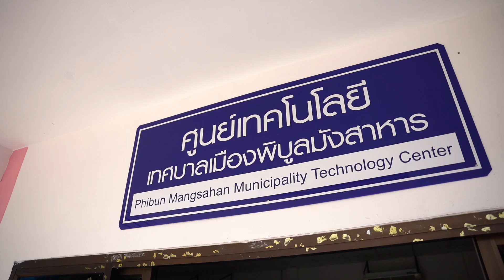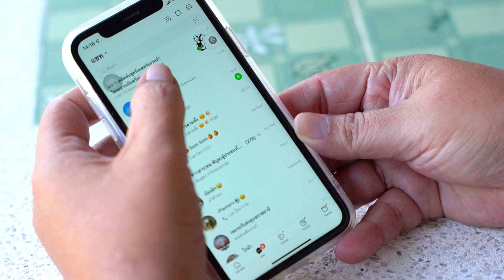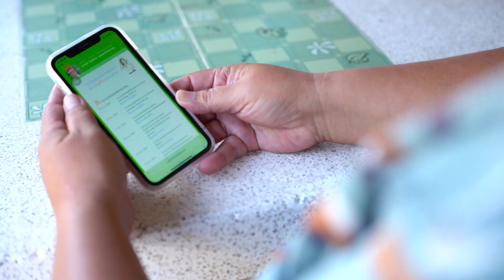อุบลราชธานี ขับเคลื่อนท้องถิ่นดิจิทัล ช่วยเหลือประชาชนรับผลกระทบน้ำท่วม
จากสถานการณ์น้ำท่วมใน อ.พิบูลมังสาหาร จ.อุบลราชธานี  ประชาชนได้รับความเสียหายจากปัญหาน้ำท่วมอย่างหนัก เทศบาลเมืองพิบูลมังสาหาร หนึ่งในต้นแบบในการขับเคลื่อนท้องถิ่นดิจิทัล ได้นำดิจิทัลโซลูชันมาให้บริการประชาชน เพื่อตอบสนองความต้องการของประชาชน ได้อย่างสะดวก โปร่งใส ทันสมัย ทำให้เกิดประโยชน์สูงสุดที่จะขับเคลื่อนประเทศไทยเพื่อก้าวไปสู่การเป็นรัฐบาลดิจิทัลได้อย่างยั่งยืน

Line : @nationonline